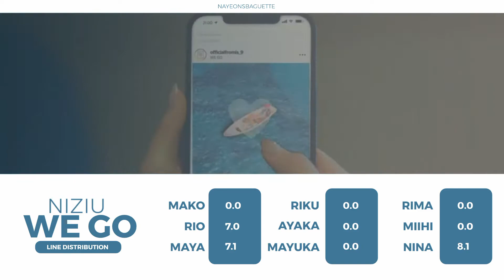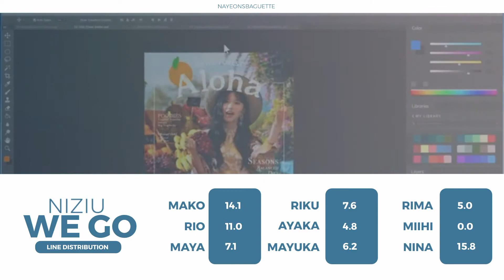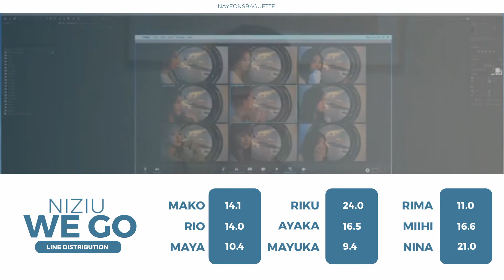[How Would] NiziU Sing |We Go by •Fromis_9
ʜᴇʟʟᴏ ᴇᴠᴇʀʏᴏɴᴇ, ᴡᴇʟᴄᴏᴍᴇ ᴛᴏ ᴍʏ ᴄʜᴀɴɴᴇʟ ✲ ɴᴀʏᴇᴏɴꜱʙᴀᴜɢᴇᴛᴛᴇ ✲ . ɪꜰ ʏᴏᴜ ᴇɴᴊᴏʏᴇᴅ ᴛʜɪꜱ
 ʟᴇᴀᴠᴇ ᴀ ʟɪᴋᴇ ᴀɴᴅ ᴄᴏᴍᴍᴇɴᴛ ᴡʜᴀᴛ ʏᴏᴜ ᴛʜɪɴᴋ. ᴏᴘᴇɴ ᴛᴏ ᴀɴʏ ʀᴇQᴜᴇꜱᴛ ᴀɴᴅ Qᴜᴇꜱᴛɪᴏɴꜱ.

ᴍʏ ꜱᴏᴄɪᴀʟꜱ:
ɪɴꜱᴛᴀɢʀᴀᴍ: ɴᴀʏᴇᴏɴꜱʙᴀɢᴜᴇᴛᴛᴇ
ᴅɪꜱᴄᴏʀᴅ: ɴᴀʏᴇᴏɴꜱʙᴀɢᴜᴇᴛᴛᴇ#2023
ᴛɪᴋᴛᴏᴋ: ɴᴀʏᴇᴏɴꜱʙᴀɢᴜᴇᴛᴛᴇ

LAYOUT BY ME AND THUMBNAIL
 please credit for personal use